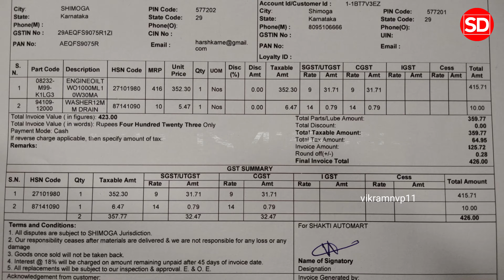Best Engine oil for honda hornet 2 0 | change engine oil yourself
Music Credits
Music Unlimited - Tropical Summer Music (pixabay)

Your Quires:
honda hornet 2 0 oil changing 2023
honda hornet oil change
oil change
bike oil change
honda
hornet
honda hornet 2 0
solution domain
vikramnvp11
vikram
best oil for honda hornet
best engine oil for hornet
hornet bike best engine oil
best engine oil for honda hornet
hornet best engine oil
honda hornet best engine oil
Best Engine oil for honda hornet 2 0

Tools and Things I have:
1. MPK mini mk2 25 keys keyboard
2. Laptop bed table
3. No Sweat Waterproof Cushion Net Seat Cover
4. HP Wireless Mouse X200
5. HP Wireless Keyboard and Mouse Combo
6. OPPO Enco Buds Bluetooth Earbuds(TWS)
7. Nylon Elastic Tying Rope with Hooks
8. Boat Rockerz 550 Over-Ear Headphones with Mic
9. Mivi Play Bluetooth Speaker
10. Seagate Expansion 1TB External HDD

solution domain
how to